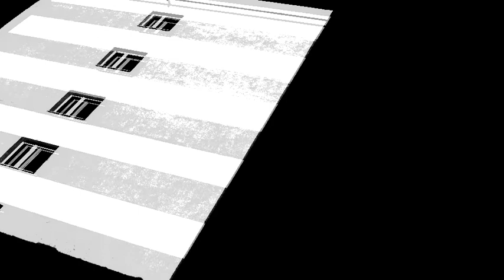Peel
Thomas Heberer: trumpet, beats, keys —
Recorded at 420 CPW, New York City, September 2016 —
Music & video created by Thomas Heberer